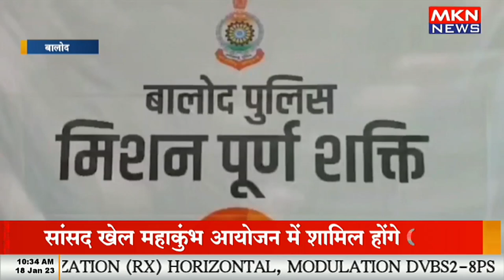राष्ट्रीय सड़क सुरक्षा सप्ताह के तहत चलाया गया जागरुकता अभियान